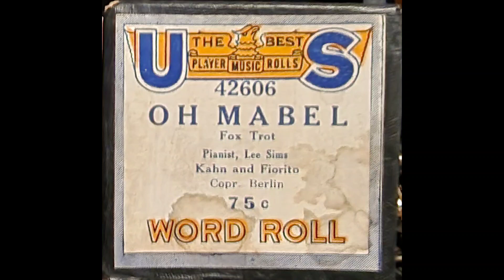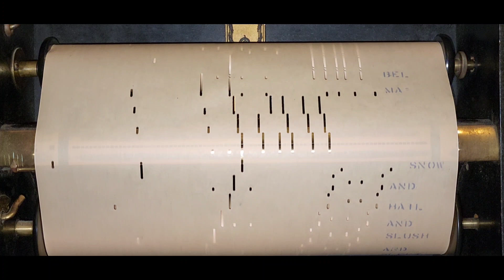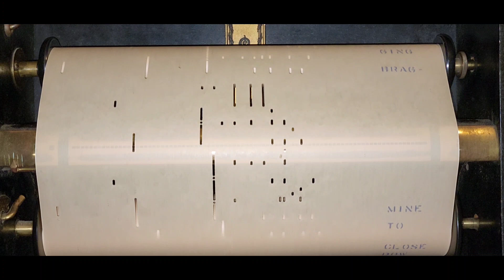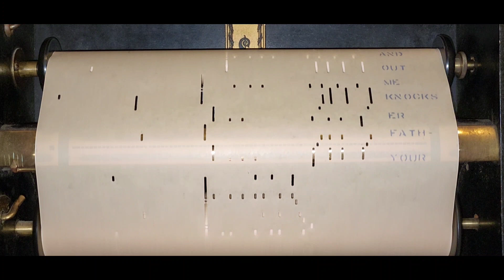Oh Mabel - US 42606 played by Lee Sims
Another roll that Rudy Germain recorded on Vocalstyle but Lee Sims knocks this one out of the park. I find it very similar to his playing in Sweet Georgia Brown. I hope you enjoy this great arrangement of Oh Mabel.